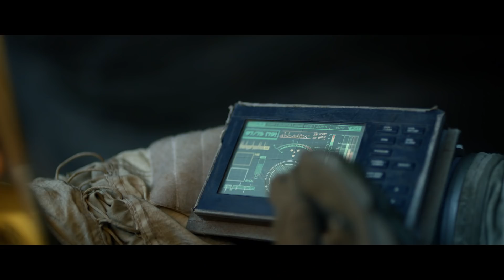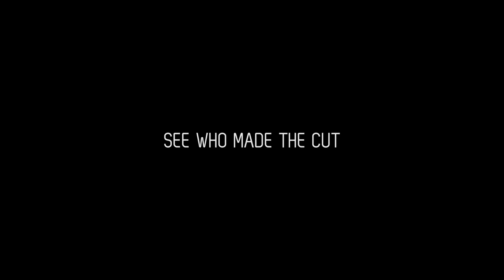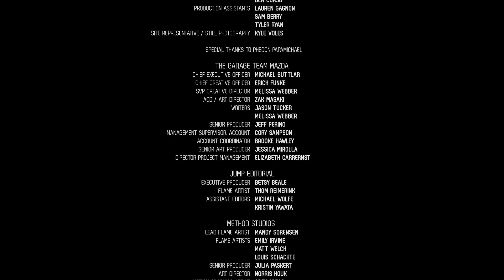2018 Newport Beach Film Festival Trailer - Quota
Tickets for the 2018 NBFF are on sale now!
See Who Made the Cut
NewportBeachFilmFest.com

Credits:

Untitled, Inc

Director - Jillian Martin

Executive Producer - Jim Evans

Producers - Larry Edwards, Christophe Faubert, Denny Kennedy

General Manager - Larry Edwards

Head of Production - Geoff Campbell

Director of Photography - Robert Dalsey

Assistant Director - Peter Etzweiller

Art Director - Melissa Broker

Writers – Jillian Martin, Robert Dalsey

Camera Operator - David Brickley

Data Manager - Jordan Evans

Wardrobe - Jen Eagen

Wardrobe / Makeup - Elizabeth Meredith

Wardrobe Assistant - CiCi Hoggard

Effects - Zack Edwards

Drone Pilot - Collin Burgess

Riggers - Joe Makouske, Jonathen Zambella Spencer McBride, Ben Corso

Production Assistants - Lauren Gagnon, Sam Berry, Tyler Ryan

Talent - Nate Scholz, Aion Boyd, Carson Bruner

Site Representative / Still Photography - Kyle Voles

The Garage Team Mazda

Chief Executive Officer - Michael Buttlar

Chief Creative Officer – Erich Funke

SVP Creative Director – Melissa Webber

ACD / Art Director – Zak Masaki

Writers – Jason Tucker / Melissa Webber

Senior Producer – Jeff Perino

Management Supervisor, Account – Cory Sampson

Account Coordinator – Brooke Hawley

Senior Art Producer – Jessica Mirolla
Director Project Management – Elizabeth CarrErnst

jumP Editorial

Editor – Erwin Fraterman

Executive Producer – Betsy Beale

Flame Artist – Thom Reimerink

Assistant Editor – Michael Wolfe

Assistant Editor – Kristin Yawata

Method Studios

Lead Flame Artist - Emily Irvine

Flame Artist - Louis Schachte

Senior Producer - Julia Paskert

Art Director - Norris Houk

Motion Graphics Artist - Orey Spear

Head of Production - Ananda Reavis

Executive Producer - Cara Lehr

Company 3

Senior Colorist - Stefan Sonnenfeld

Senior Colorist – Stephen Nakamura

Executive Producer - Ashley McKim

Senior Producer - Katie Andrews

Juice Studios

Mixer - Scott Burns

Producer - Vanessa Carey

Executive Producer - Dawn Redmann

Yessian Music & Sound Design

Creative Director / Composer – Andy Grush

Sound Designers – Jeff Dittenber, Mike Baluha

Executive Producer – David Gold

Senior Producer – Katie Overcash

Music Supervisor – Lars Makie

Head of Production / Partner – Michael Yessian

CCO / Partner – Brian Yessian

Casting: Face In The Crowd Casting

Casting Director - Maryclaire Sweeters